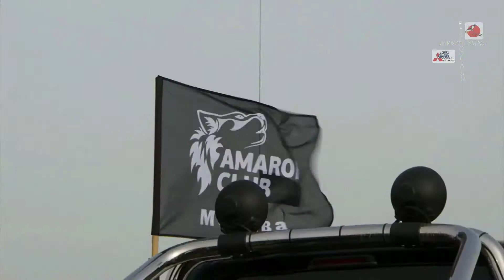Pajeroclub Open off Road Season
видео и монтаж: Светлов Андрей